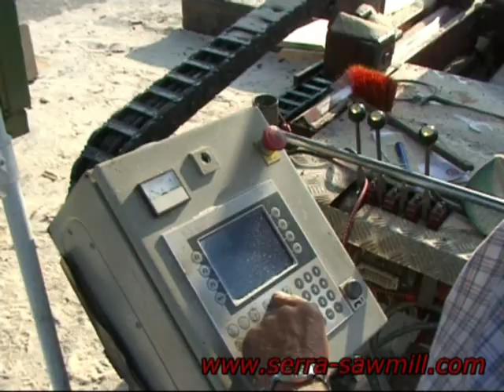Mobilsägewerk BAVARIA SL 130 von SERRA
The favorit modell "BAVARIA SL 130i" is milling big beech logs.